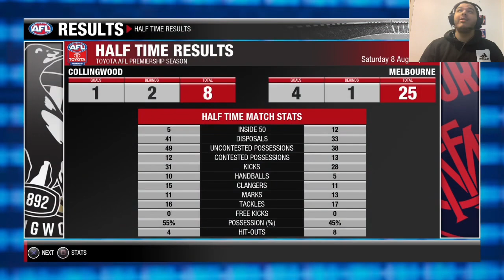ALL DOWN TO THE SIREN against the PIES!!! AFL Evolution 2 Melbourne Demons Coach Mode episode 21!!!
The Magpies are next in this episode!!! It is back and forth but it all comes down to the final kick, who will win this game?  1st place is up for grabs and both teams are hungry to take the top spot!!!